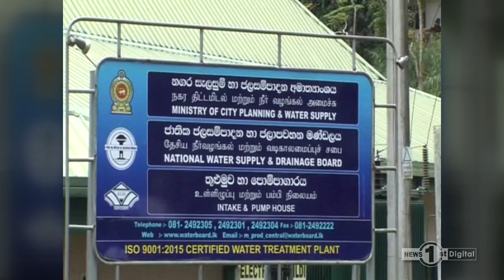Mahaweli River is being destroyed by sewage water